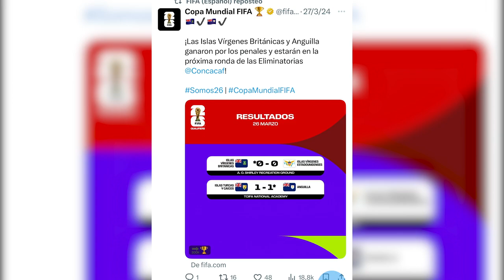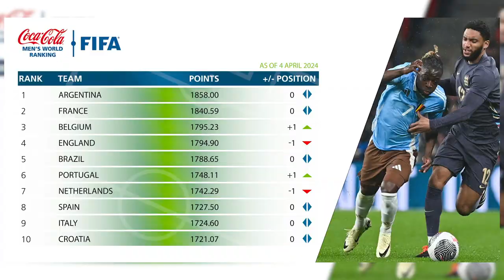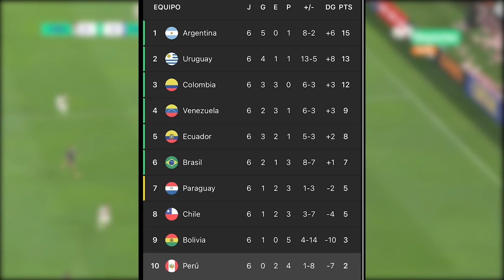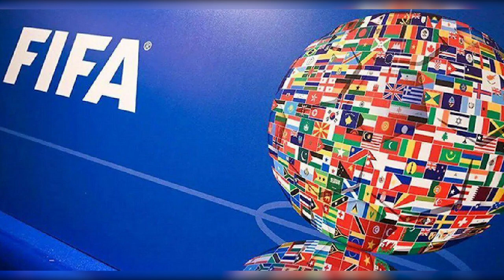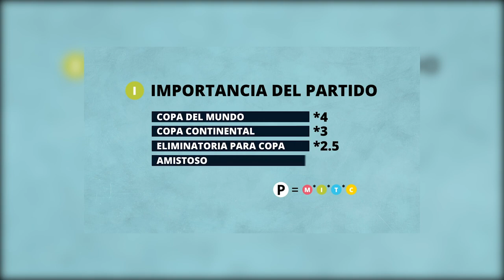Ranking FIFA - Cliente contactado por Facebook